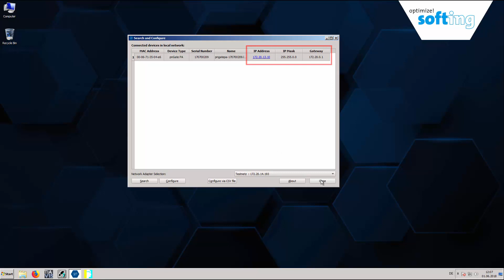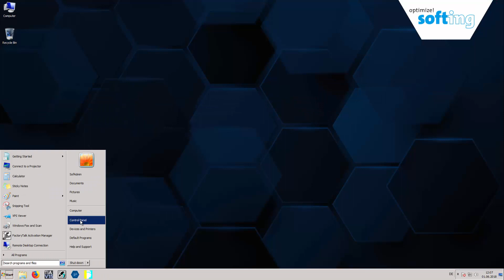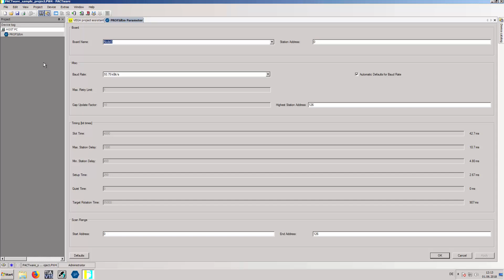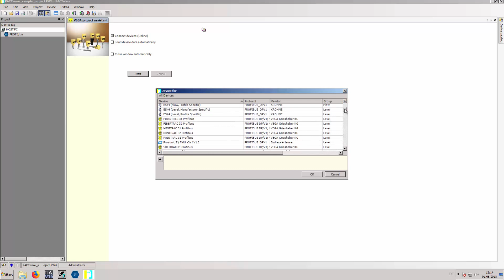Easy Parameterization of PROFIBUS PA Devices in PACTware with pnGate PA/PB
The Softing gateway pnGate PA/PB enables the easy parameterization of PROFIBUS PA devices. In the video, we briefly guide you through the PROFIBUS PA device parameterization in PACTware.

00:00 Intro
00:25 Installationof the pnGate PA Software
00:35 Search and Configure
00:46 Set an IP address on PC
01:52 Create a new project, configure new network